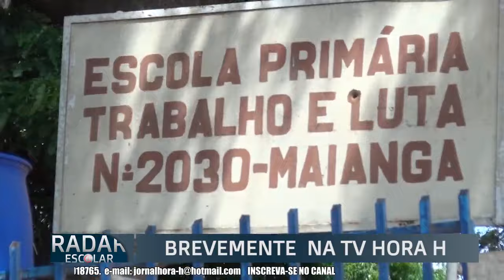TV HORA H: BREVEMENTE O RADAR ESCOLAR O PROGRAMA QUE VAI RETRATAR O DIA-A-DIA DAS ESCOLAS DO PAÍS